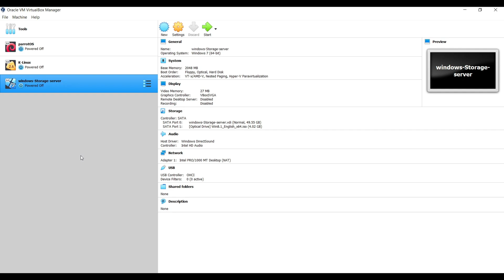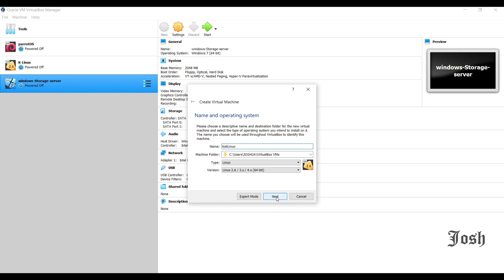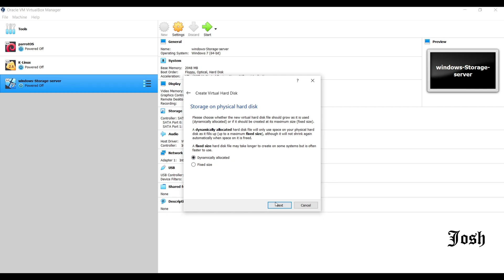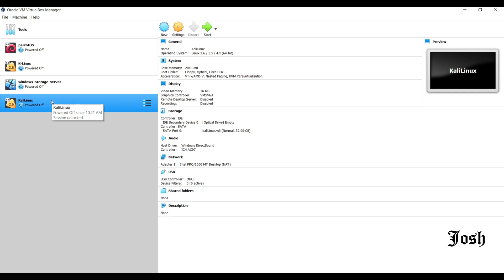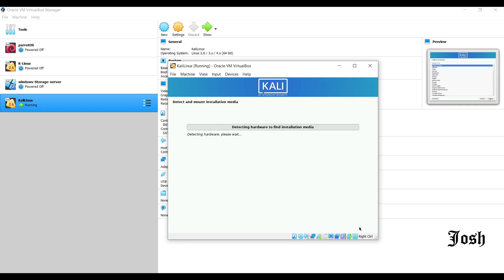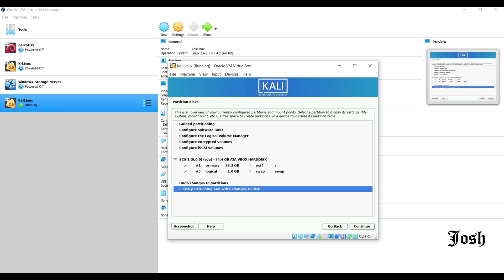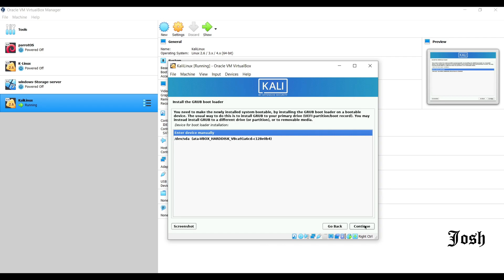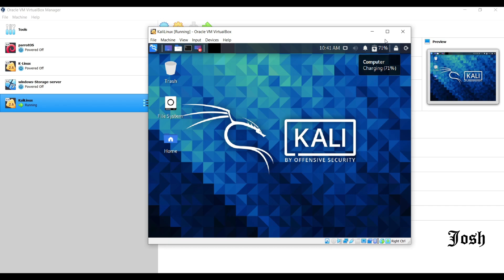Step-by-Step Kali Linux Installation Guide: The Ultimate Ethical Hacking OS Setup!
Are you ready to step into the world of ethical hacking, cybersecurity, and penetration testing? In this video, I’ll walk you through the step-by-step process to install Kali Linux—the most powerful operating system for hackers and security professionals.

💻 What You'll Learn in This Video:
1️⃣ How to download the official Kali Linux ISO.
2️⃣ Setting up your bootable USB or virtual machine.
3️⃣ Complete installation guide for beginners.
4️⃣ Post-installation tips for ethical hackers.

Whether you're an aspiring ethical hacker or an experienced tech enthusiast, this guide has everything you need to get started!

🌟 Why Choose Kali Linux?
Kali Linux is packed with powerful tools like Nmap, Wireshark, Metasploit, and more! It's the go-to OS for penetration testing, bug bounty hunting, and cybersecurity training.

🔗 Links Mentioned in the Video:

    VirtualBox/VMware Setup Guide: [Link]

💬 Have Questions? Drop them in the comments below, and I'll help you out!
Hashtags for Better Reach

Your support helps me create more valuable content to kickstart your cybersecurity journey.

Let me know if you'd like any adjustments or additional details! 🚀